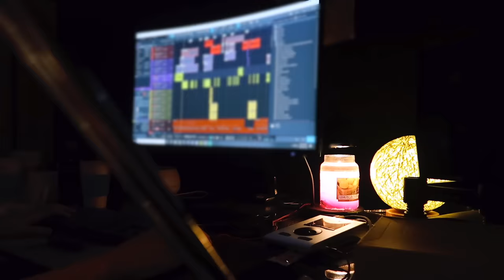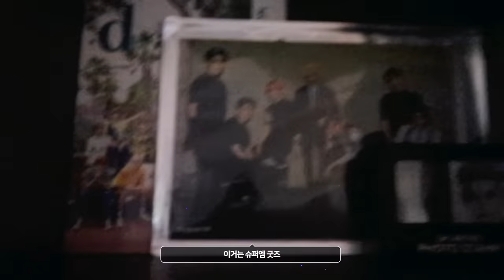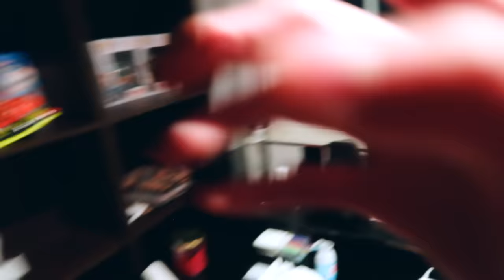🕐TAEYONG : 6-9am｜NCT 127 24hr RELAY CAM